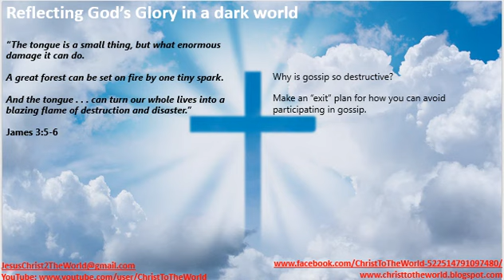❤️Reflecting God's Glory in a Dark world🔥. Praise Jesus❤️.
“The tongue is a small thing, but what enormous damage it can do. A great forest can be set on fire by one tiny spark. And the tongue . . . can turn our whole lives into a blazing flame of destruction and disaster.”

James 3:5-6

When we lack self-control, we’re vulnerable to all kinds of problems.

Anything out of control in your life can harm other people and damage your close relationships. Uncontrolled anger, lust, addiction, spending, drinking, or ambition can create enormous problems.

But the greatest destroyer of relationships is an uncontrolled tongue.